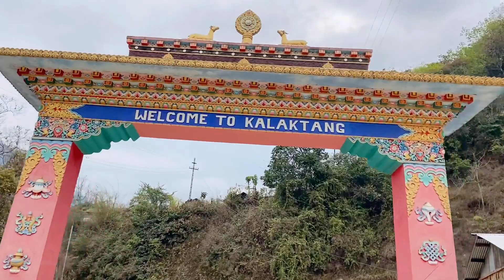OUR JOURNEY TO DIRANG | SHOOTING NEW MV | HOMECOMING | HOMEMADE MOMOS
All rights are reserved to Samrat D'one. [Any kind of not permitted downloading, uploading, copying, or cropping of the videos will be liable under section 51 of the Indian Copyright Act.]